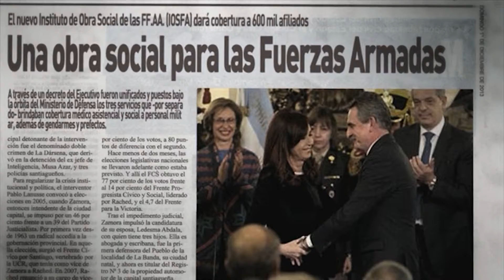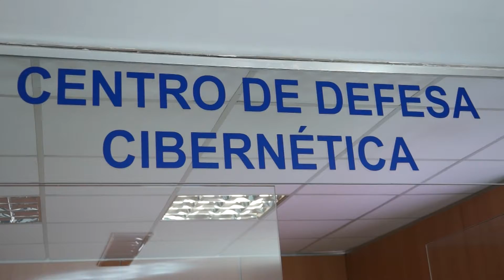56° Aniversario del Ministerio de Defensa y 1° Año de gestión de Agustín Rossi